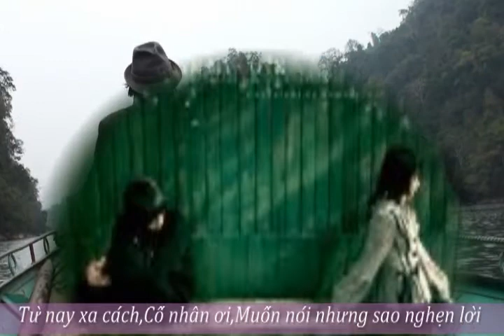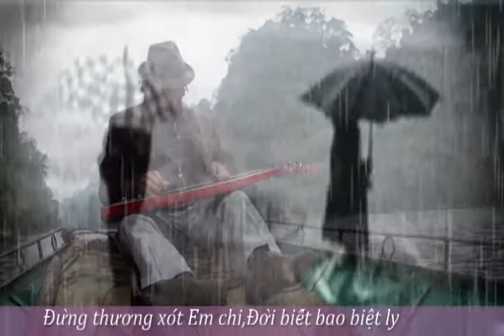TÌNH LỠ TRĂM NĂM Guitar Hawaii CAODZAN 09DVD25